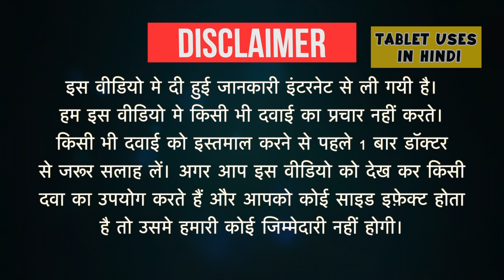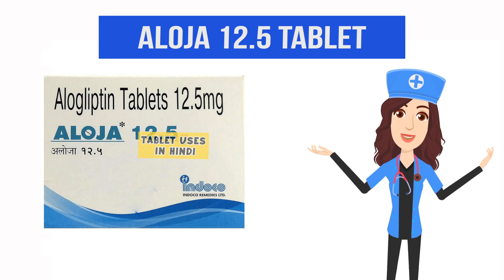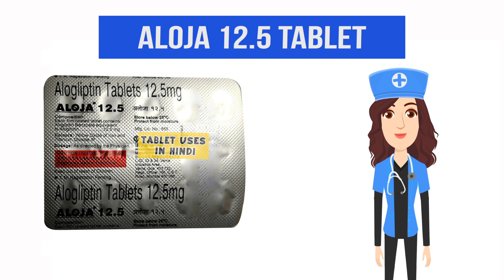Aloja 12.5 Tablet Uses in Hindi | type 2 diabetes mellitus | Side Effects | Dose 💊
Aloja 12.5 Tablet Uses in Hindi | Side Effects | Dosage